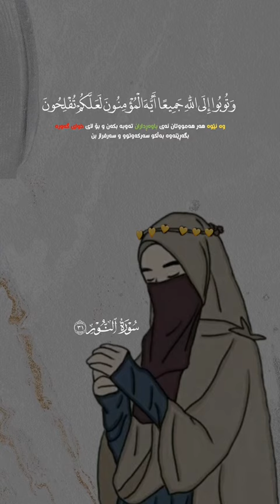وَقُل لِّلْمُؤْمِنَـٰتِ يَغْضُضْنَ مِنْ أَبْصَـٰرِهِنَّ وَيَحْفَظْنَ فُرُوجَهُنَّ وَلَا يُبْدِينَ